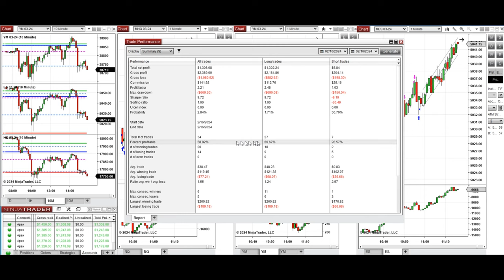Price Action Algo Trading Journal: Nasdaq, Dow Jones, and S&P500 Futures - 16 February 2024